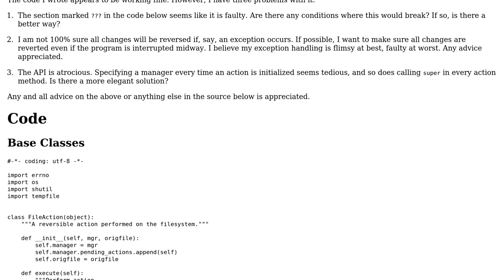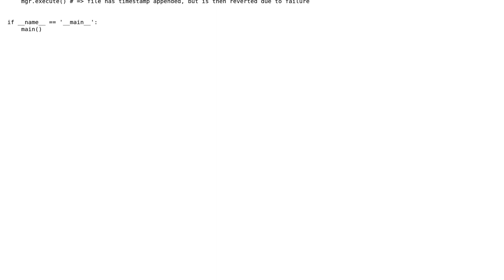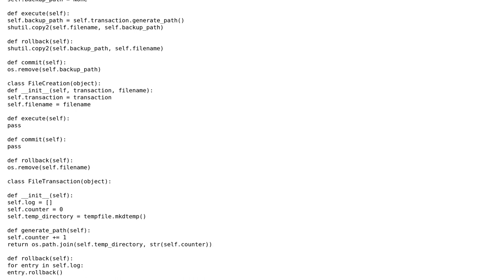Performing a chain of mutually dependent actions, and reversing in case of failure (2 Solutions!!)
Performing a chain of mutually dependent actions, and reversing in case of failure

With thanks & praise to God, and with thanks to the many people who have made this project possible! | Content (except music & images) licensed under CC BY-SA | Music | Images & others | With thanks to user Winston Ewert user palacsint user modocache user Brady and the Stack Exchange Network Trademarks are property of their respective owners. You are responsible for your own actions.